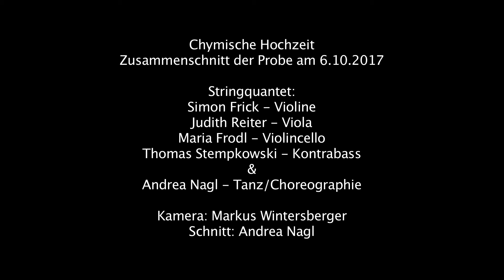Chymische Hochzeit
Neue Musik in St. Ruprecht / Ruprechtskirche Wien
(Probe, 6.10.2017, Performance am 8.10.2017)

Strinquantet & Andrea Nagl

Strinquantet:
Simon Frick - Violine
Judith Reiter - Viola
Maria Frodl - Violincello
Thomas Stempkowski - Kontrabass

Kamera: Markus Wintersberger
Schnitt: Andrea Nagl